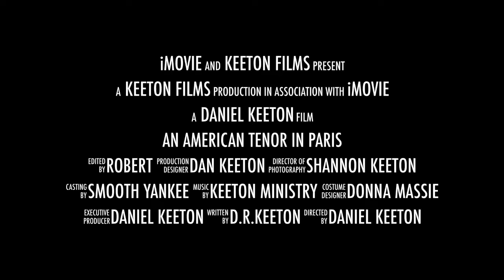An American Tenor in Paris Trailer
An American Tenor in Paris is a behind the scenes look at an American tenor vocalist's journey to Paris, France to perform at The Friday Mission Lunch held at The American Cathedral in Paris. Beginning life as a victim of child abuse, Daniel Keeton learned love from his grandmother at age 11 and began a journey as An American Tenor. Ending up this year in Paris, France - continues a journey that has taken him to every state in the United States, Canada, Mexico, the Caribbean and now to Europe. The experience in Paris includes visits to The Louvre, Seine River, The American Cathedral, The Notre Dame Cathedral, The Arc of Triomphe and the Eiffel Tower.

More information at BlueStopSign.org